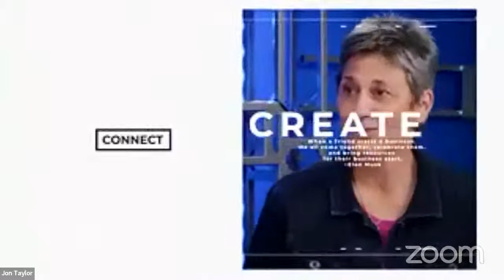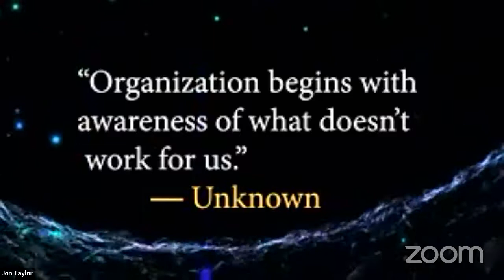Leadership and Language | The Connect Show with Jon and Tracy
The Connect Show with Jon and Tracy

“It’s like Good Morning America but for Small Business Owners”
The Connect Show with Jon and Tracy airs live weekly at Serendipity Labs and on YouTube, Facebook, and Zoom.

 Expect interviews, small business updates, networking opportunities, and giveaways at each and every show.

The Connect Show is recorded and available on Youtube, Facebook and all Podcast Channels, but attend thru Zoom in order to participate in the networking and giveaways. Register today to attend the next The Connect show!